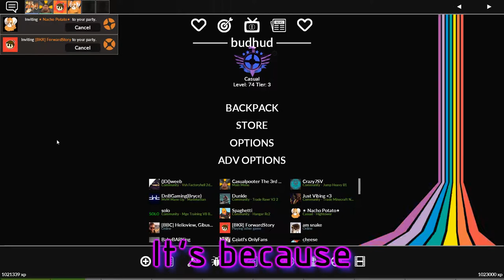[TF2] A REALLY Nice CTF Map for A Change | Mega Map-A-Thon: Episode 11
We got some wacky hijinks goin on in this one, and it's sure to knock your socks off!

It always means a lot when I see some new faces in the comments, as well as all my friends and regulars on my videos. Seriously, I appreciate it more than you might think. : )